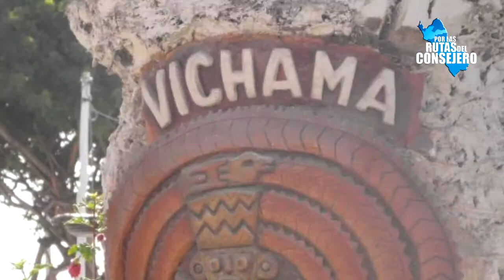V ANIVERSARIO DE LA "ASOCIACIÓN DE PRODUCTORES DE LECHE LA VILLA AGRARIA" EN MEDIO MUNDO.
CONSEJERO REGIONAL MARCIAL PALOMINO GARCÍA MILLA PARTICIPO EN EL V ANIVERSARIO DE LA "ASOCIACIÓN DE PRODUCTORES DE LECHE LA VILLA AGRARIA"  EN MEDIO MUNDO.

La Autoridad Regional se comprometió a seguir trabajando en bien de los agricultores, ganaderos y micro pequeños empresarios de la provincia de Huaura y la Región Lima.

Así mismo anuncio que el Gobierno Regional de Lima viene elaborando proyectos que se ejecutarán en beneficio del centro poblado de Medio Mundo - Végueta.

A invitación de la presidenta de la "Asociación de Productores de Leche La Villa Agraria" Patricia Vega Baltazar, el Consejero Regional Ing. Marcial Palomino García Milla, participó en la celebración del V aniversario de dicha institución, ubicada en el Centro Poblado de Medio Mundo, distrito de Vegueta.
Este evento que dio a conocer el esfuerzo de los ganaderos de la zona, quienes  forman parte de la segunda cuenca lechera del país, por la producción que emanan, abasteciendo a las diversas empresas de productos lácteos.

De la misma manera, la presidenta de la "Asociación de Productores de Leche la Villa Agraria", Patricia Vega Baltazar; exhortó a las autoridades a prestar mayor interés y apoyo a los pequeños y medianos productores del distrito de Vegueta.

A su alocución, Marcial Palomino indicó que viene gestionando el proyecto multiprovincial denominado "Mejoramiento de la Cadena Productiva de Ganado Vacuno Productora de Leche en las Provincias de Huaura y Barranca", que consiste en mejorar genéticamente los ganados, en beneficio de los productores de la segunda cuenca lechera del país; para que de esta manera se garantice una mayor producción de lácteos en la provincia de Huaura.
Además, mencionó otros proyectos donde serán beneficiados los pobladores del distrito de Vegueta; como el "Mejoramiento de la Captación y Líneas de Impulsión de Agua Potable para el Sector de Medio Mundo y Las Américas - Vegueta", el proyecto "Fortalecimiento de Sistema de Seguridad Ciudadana e Implementación del Cuerpo de Serenazgo", el proyecto multidistrital "Mejoramiento del Circuito de Playas Paraíso, Playa Chica, Colorado y Bahía de Huacho, Ruquia, Carquín, Hualmay, Centinela y Medio Mundo".
Por otro lado, Marcial Palomino, invocó al Alcalde Distrital a seguir trabajando coordinadamente todo los proyectos en beneficio del distrito de Vegueta.
Cabe mencionar que en la celebración estuvieron presentes el Alcalde del  Centro Poblado de Medio Mundo, Victor Chicchón; el Regidor de la Comuna Distrital de Vegueta, Wilmer Yamunaqué Pacherrez; el representante del Grupo Gloria, Carlos Chauca Ampuero y el representante de los pequeños y medianos agricultores de la zona, Walter Maldonado.